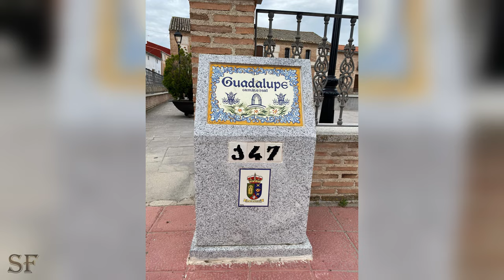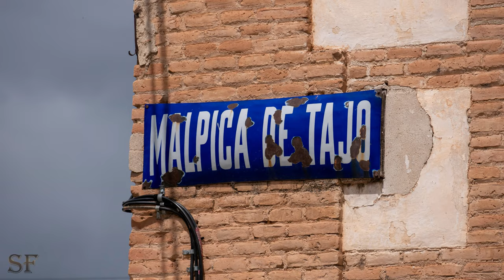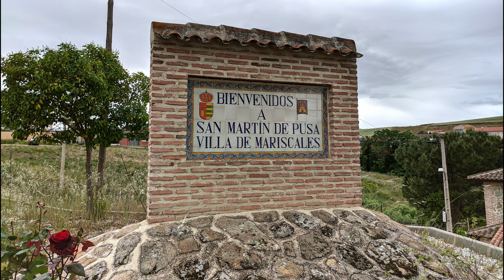[Hyperlapse] Santa Olalla - Los Navalmorales